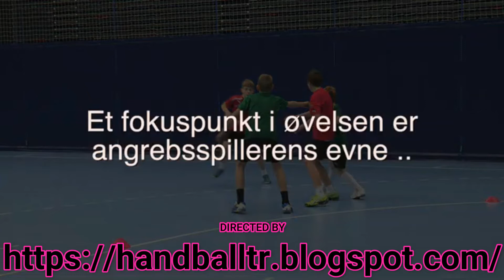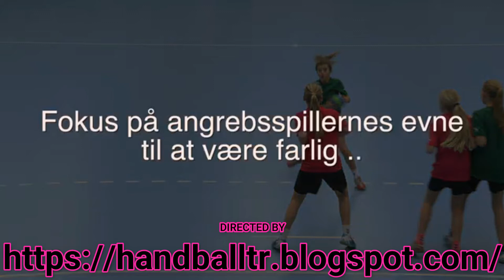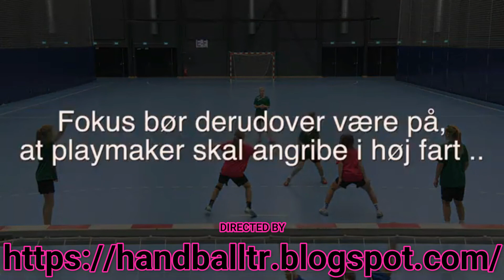Handball training Danish school for the age of 13 years part 4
@The Home of Handball   @Slovak Handball Federation Official  @DHF Dansk Håndbold Forbund   @handballbet   @Absolut Handball (English)   @HANDBALL FACTORY   @The Handball Academy   @training handball   @handball center   @HANDBALL 4ALL ​